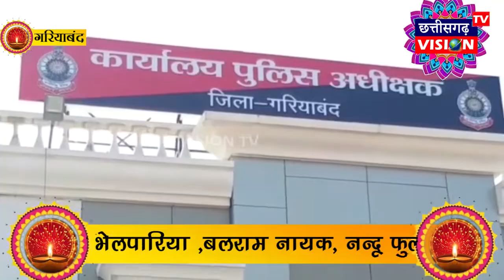Gariyaband: पुलिस विभाग ने पत्रकारों का किया सम्मान || 03.11.2021 || CG Vision tv